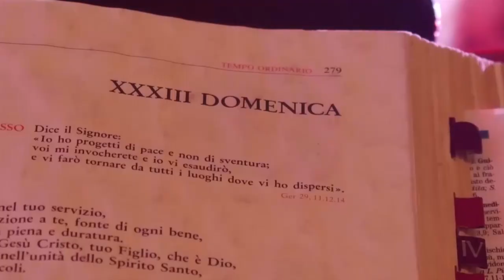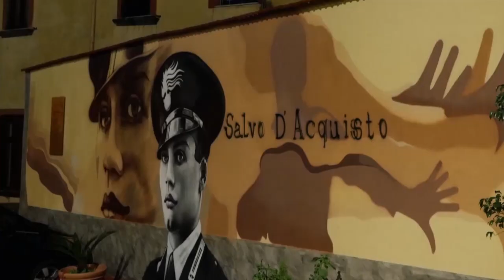Servizio Miti e leggende di Napoli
Musica, teatro, tradizione, tutto questo è “Miti e leggende di Napoli”, lo spettacolo itinerante organizzato dalle ACLI Beni Culturali Napoli presiedute da Pasquale Gallifuoco